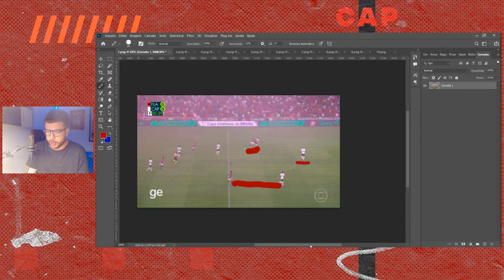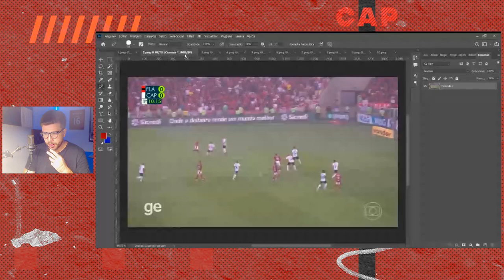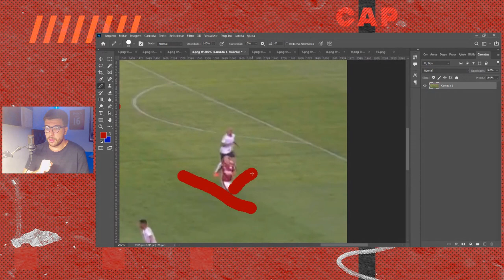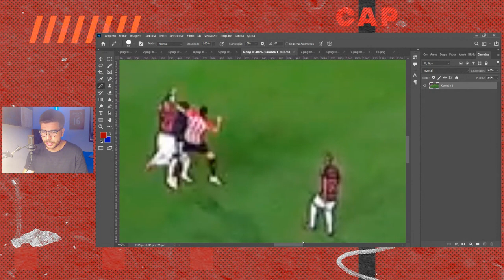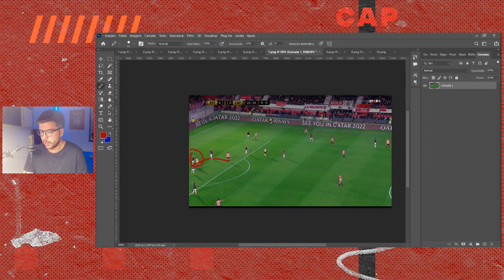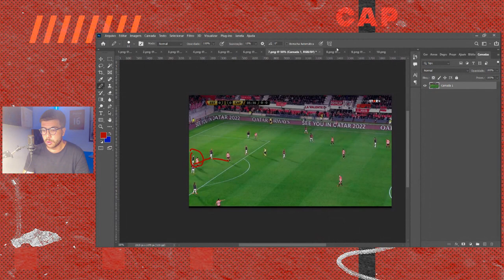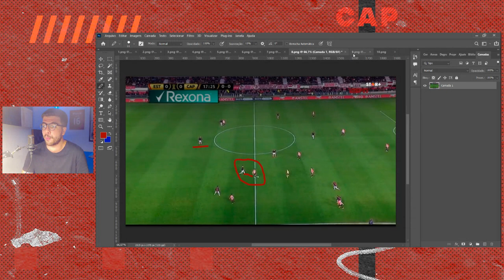COMO THIAGO HELENO TRAZ MUITO MAIS SEGURANÇA PARA A DEFESA DO ATHLETICO?